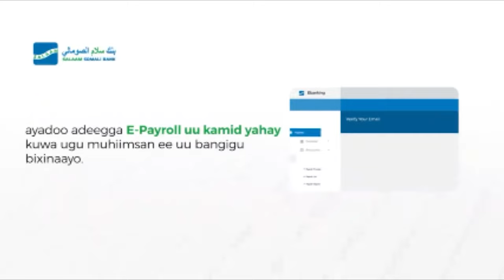"Dhacdooyinkan waxey u egtahay wax laga dambeeyo,Booliiska waxaa laga rabaa--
"Dhacdooyinkan waxey u egtahay wax laga dambeeyo,Booliiska waxaa laga rabaa in baaritaan dhab ah ay ku sameeyaan" Xildhibaan Caanooy.